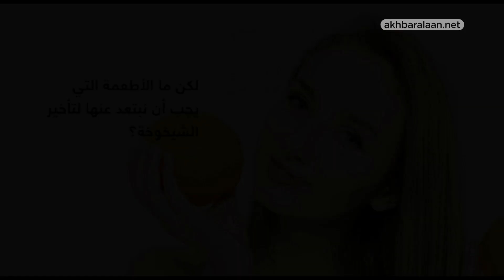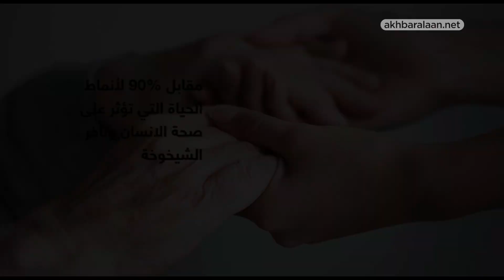الشيخوخة... هكذا تتحداها وتؤخّرها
الحفاظ على مظهره شبابي وتأخير علامات الشيخوخة حلم يراود الكثيرين , يشعر الإنسان بأنه أصبح يتقدم في السن عندما يبدأ جسمه في التغير بشكل كبير وملحوظ، نتيجة ظهور تجاعيد على ملامحه,ولكن ماهي الأطعمة التي الشيخوخة . يشير الخبراء إلى وجود سبيين رئيسيين للشيخوخة المبكرة، السبب الأول يتمثل بتعريض البشرة لأشعة الشمس لفترات طويلة واستخدام مستحضرات التجميل بشكل كبير، وأما السبب الثاني فهو متعلق بنوعية الأطعمة التي يتناولها الإنسانو السبب الثاني الذي تحدث عنه الخبراء، يتعلق بشكل مباشر بالنظام الغذائي الذي يتبعه الإنسان.

استشارية التغذية والصحة العلاجية لمى النائلي تحدثت لأخبار الآن عن ما الاطعمة التي يجب ان نبتعد عنها لتأخير الشيخوخة والتي تحارب الشيخوخة ايضا هذه ابرزها :

الشيخوخة ... لكي تتجنبها يجب الابتعاد عن الأطعمة المقلية
تطلق الأطعمة (البطاطس أو غيرها) المقلية بالزيت في درجات حرارة عالية “الجذور الحرة” وهي عبارة عن ذرات أو جزيئات بها إلكترونات غير زوجية أو بها غلاف مفتوح، وهذه الإلكترونات الغير مزدوجة غالبا ما تكون نشيطة، ولذلك فإنها تلعب دورا في التفاعلات الكيميائية سواء التفاعلات الكيميائية المعملية أم العمليات الحيوية التي تتم في جسم الإنسان.
ويمكن أن تسبب الجذور الحرة  تلفًا خلويًا للجلد وتسرع عملية الشيخوخة بسبب إجراء يتم في الجسم يسمى “الارتباط المتبادل” والذي يؤثر على جزيئات الحمض النووي ويمكن أن يضعف مرونة الجلد.

لمحاربة الشيخوخة…الابتعاد عن المشروبات الغنية بكافيين
بين الخبراء أن تأثير الصودا والقهوة على صحة الجسم له علاقة بالنوم أكثر من البشرة، حيث تحتوي هذه المشروبات على نسبة عالية من الكافيين، والتي يؤدي تنولها بشكل مستمر لحدوث إضرابات في النوم.
وأكدت الدراسات أن قلة النوم تزيد من علامات الشيخوخة وظهور الدوائر الداكنة والسوداء حول العين.